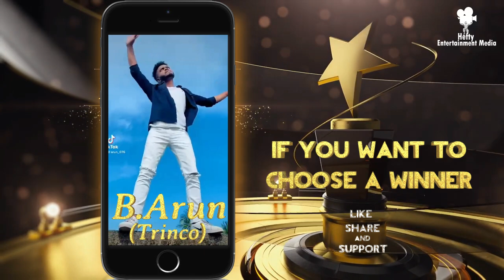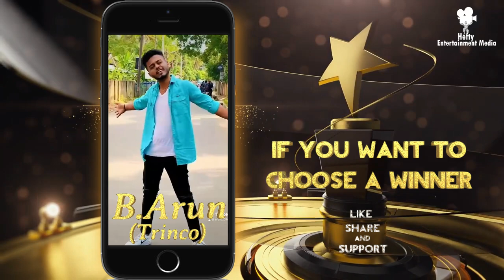ARUN / TRINCO / HEFTY TIKTOK AWARDS - 2023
Hefty Tiktok Awards 2023
இப்போடியில் பங்கு பற்றிய இவரை வெற்றியாளராக தெரிவு செய்ய வேண்டுமா
நீங்கள் காணும் இந்த வீடியோ வை
Like பண்ணுங்க
Share பண்ணுங்க
Support பண்ணுங்க
இவரை வெற்றி பெற செய்யுங்கள் 🌹